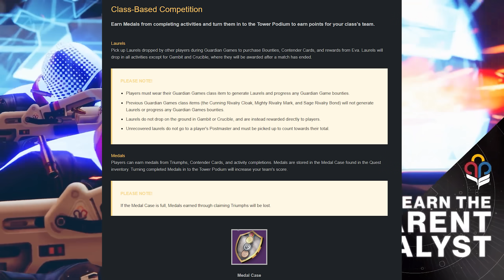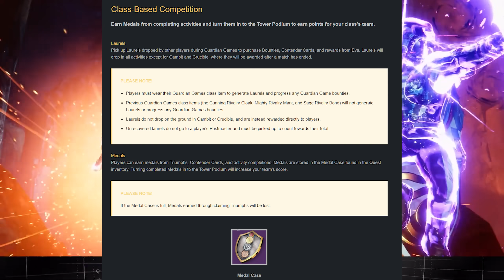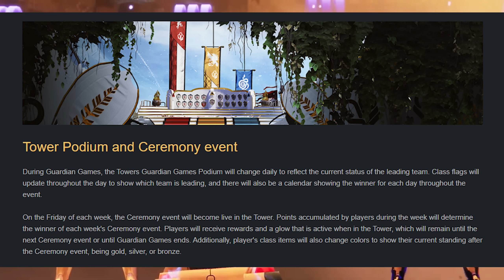Guardian Games 2021 BREAKDOWN (Heir Apparent Catalyst, Rewards, & MINI SPARROW!!!!!) | Destiny 2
Guardian Games 2021 is here with a new trailer. Today we'll be breaking everything down on Bungies web page for Ggames, and going over the Heir Apparent Exotic Catalyst, Rewards, and of course another mini sparrow!!

00:00 Intro
00:51 Guardian Games Trailer skip
Ronin
Josh Cartu
Micah Morris
Matthew Mafera
Kayden
Emet Tapia
Justin Ivie
STONECOLDDEATH